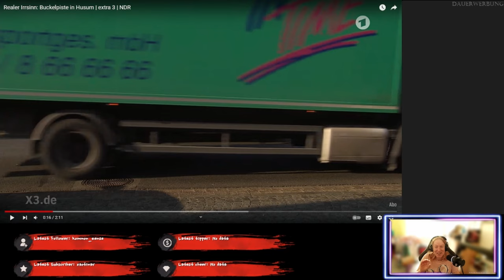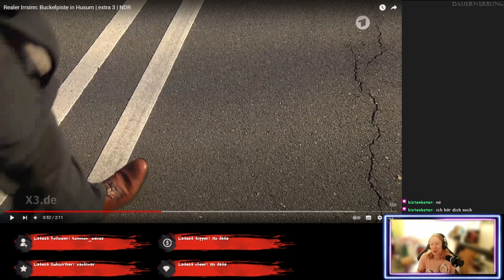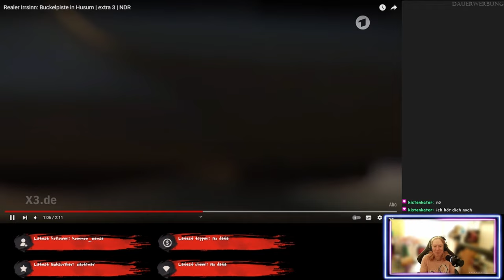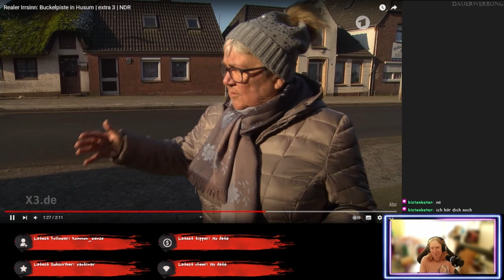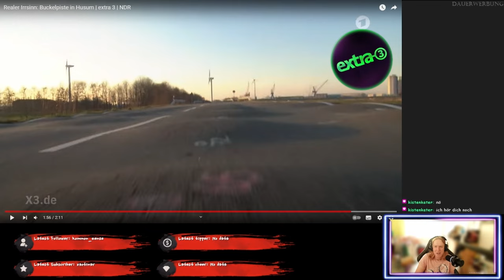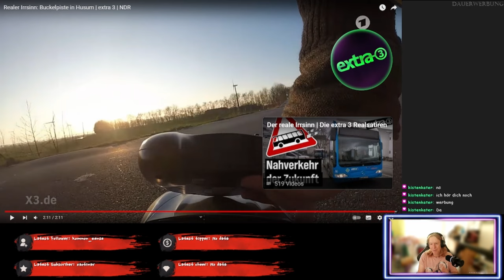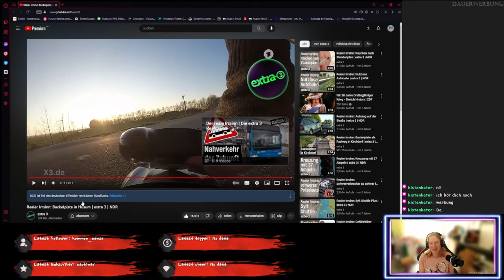Buckelig mit schon 3 Jahren! - Realer Irrsinn - ReactTime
Vorschlag: @schildie1
Straßenbau will gelernt sein, vor allem im hohen Norden. Hier hats einer vergeigt! Und wieder sind mal Steuergelder verschwendet!